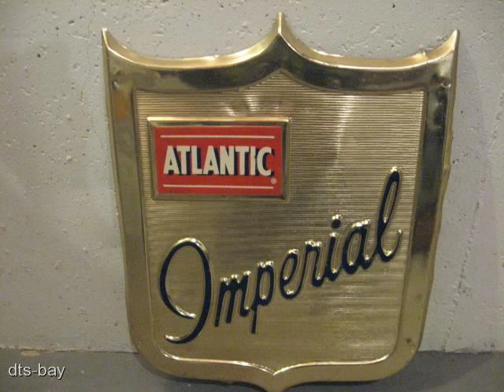atlantic gasoline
jingle